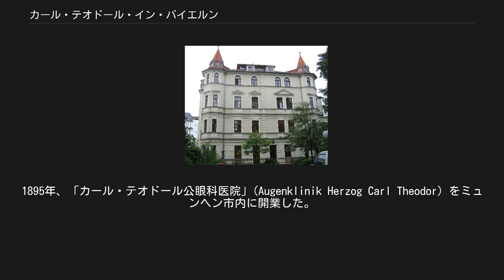カール・テオドール・イン・バイエルン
カール・テオドール・イン・バイエルン（Herzog Carl Theodor in Bayern, 1839年8月9日 - 1909年11月30日）は、バイエルン公 (Herzog in Bayern) の称号を持つバイエルン王国の貴族。
眼科医として開業した変わり種である。
 カール・テオドール公眼科医院（2008年） カール・テオドールは、バイエルン公マクシミリアン・ヨーゼフとその妃であるバイエルン王女ルドヴィカの三男としてポッセンホーフェン城 (Schloss Possenhofen) で生まれた。
オーストリア皇后エリーザベトは、2歳年上の姉である。
エリーザベトは大勢の兄弟姉妹の中でカール・テオドールを最も可愛がり、信頼していた。
 14歳でバイエルン軍に入隊し、1866年に普墺戦争に従軍した。
のち軍から離れてミュンヘン大学の学生となり、哲学、法学、経済学、薬学を学んだ。
当時彼を教えたのは、ユストゥス・フォン・リービッヒやルートヴィヒ・フォン・ブーアらであった。
 1865年2月11日、ドレスデンで従妹にあたるザクセン王女ゾフィー（ザクセン王ヨハンと王妃アマーリエの娘）と結婚するが、わずか2年後に死別した。
 1870年、普仏戦争に派遣されるが、戦後に学問に復帰し、1872年にミュンヘン大学で薬学の名誉博士号を取得した。
のちにウィーンやチューリッヒで眼科医となるべく勉強した。
 1874年4月29日、クラインホイバッハでポルトガル王女マリア・ヨーゼファ（廃王ミゲル1世と妻アーデルハイトの娘）と再婚した。
 1877年、彼はマントンで薬学を学び、しばしば2度目の妻マリア・ヨーゼファが補佐したという。
1880年、自身の居城テーゲルンゼーに眼科医院を開業。
1895年、「カール・テオドール公眼科医院」(Augenklinik Herzog Carl Theodor) をミュンヘン市内に開業した。
この医院は現在も引き継がれて現存しており、バイエルン州で信頼を集める医院の一つである。
彼は、1895年から1909年までの間に、5,000例以上の白内障手術を自身で行った。
 1909年にクロイト (Kreuth) で亡くなり、テーゲルンゼー修道院の一族の墓地に葬られた。
 最初の妻ゾフィーとの間に娘を1人もうけた。
 2番目の妻マリア・ジョゼとの間に5人の子女をもうけた。